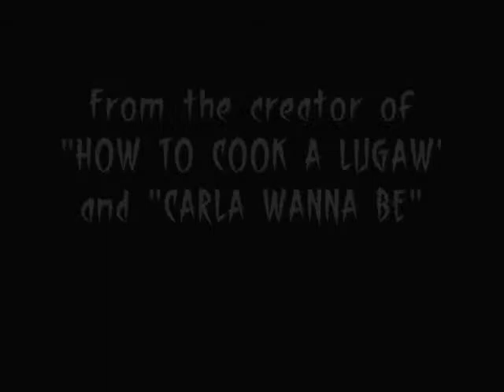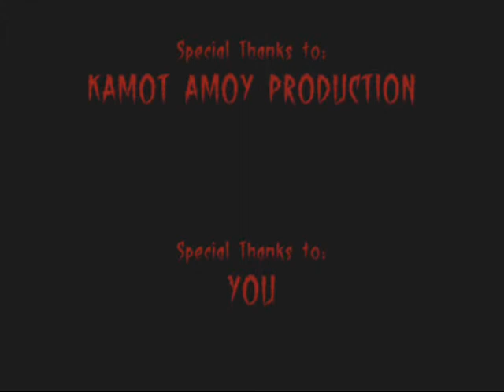THE CREEPY PIC